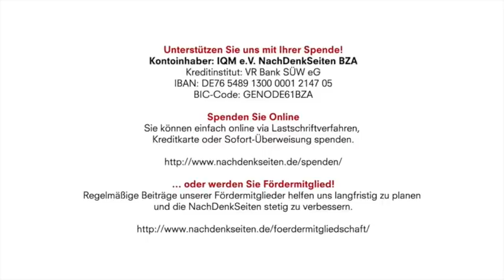Alexander Neu: Klammheimliche Ausweitung der Bundeswehr-Mission in Irak | NDS | 24.02.2021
Kontoinhaber: IQM e.V. NachDenkSeiten BZA
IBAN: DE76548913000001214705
BIC-Code: GENODE61BZA

Klammheimliche Ausweitung der Bundeswehr-Mission in Irak | Karin Leukefeld im Interview mit Alexander Neu | NachDenkSeiten-Podcast | 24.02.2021

Alexander Neu ist Abgeordneter der Partei Die Linke im Deutschen Bundestag und Obmann im Verteidigungsausschuss. Vor wenigen Tagen erlebte er eine Überraschung: Die NATO hat ihre Mission im Irak von 500 auf 4.000 Soldaten aufgestockt, obwohl das irakische Parlament den Abzug aller ausländischen Truppen aus dem Irak gefordert hat. Die Abgeordneten im Verteidigungsausschuss waren nicht informiert. In den Medien wurde dieser Entschluss kaum thematisiert. Karin Leukefeld sprach für die NachDenkSeiten mit Alexander Neu.

Artikel veröffentlicht am: 24. Februar 2021 um 10:03
Autor: Karin Leukefeld im Interview mit Alexander Neu (verantw. Redaktion)
Titelbild: neu-alexander.de